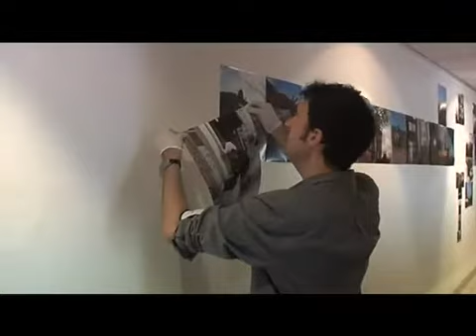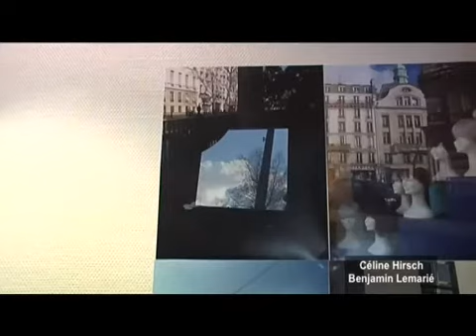TV interview for the exhibition "La couleur du hasard" (the random colors)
Un sujet réalisé par Céline Hirsch, journaliste à Citizen TV le 7 Septembre 2009 à l'occasion de l'exposition "La couleur du hasard" au cinéma LUX
(petite précision: la vidéo en ligne a une désynchro au niveau du son mais l'originale n'en a pas)